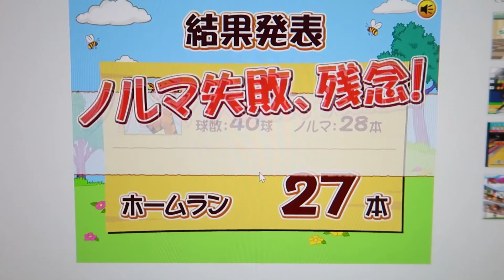I Hate This Tiger • 11.22.2020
The suffering this tiger has caused me will be paid back tenfold.